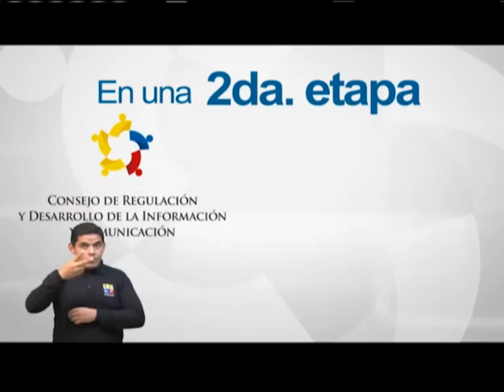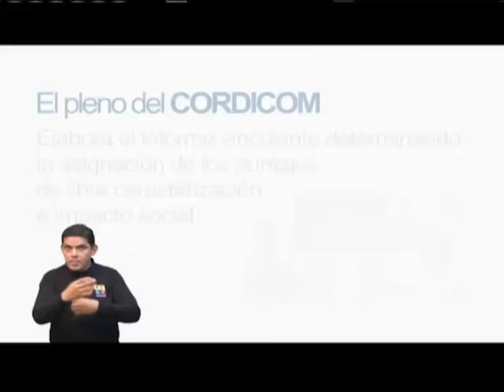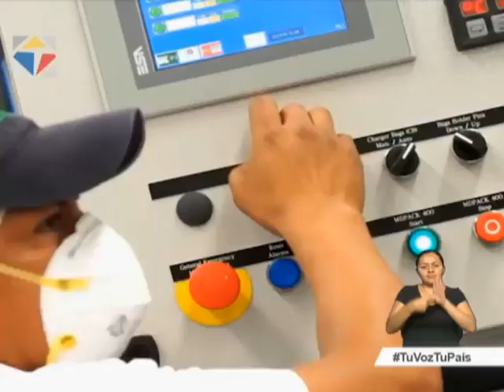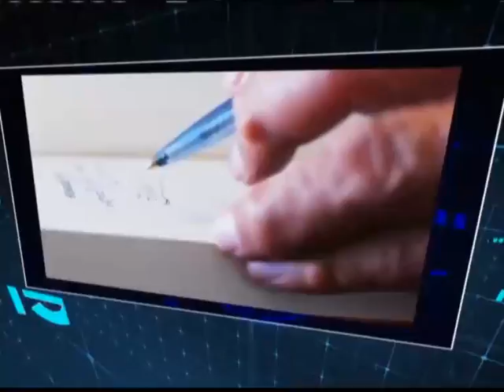Noticiero Ciudadano segunda emisión 15/02/2017